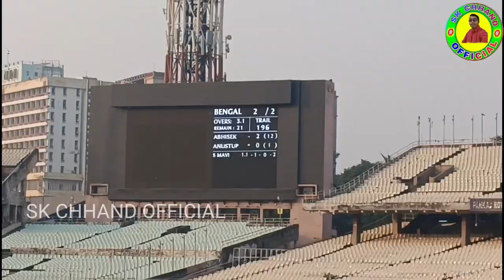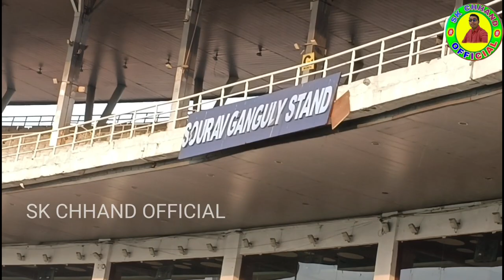My Dreams Is Fulfill 🥳 II KOLKATA Eden Garden Stadium Nu Match Dekhbar Maja Neli II Wonderful Time 🥰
Queries.

Best Quality All Type Videos Link👇
AAJAO! Mere Social Media Platforms par:-